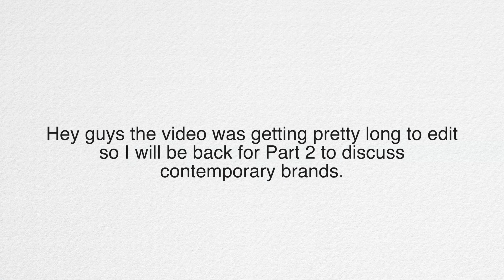My LUXURY WISHLIST 2023 | YSL, Dior, Cartier | Tiffanie Danee'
What's on your luxury wishlist this year?